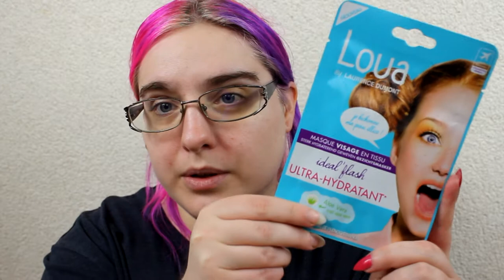*Crash test* Hibiki et le masque Ultra-Hydratant - loua by laurence dumont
♡ CODES PROMOS : ♡
▶︎ candysan :

▶︎ Polabox ? : - 5€ de réduction avec le code : HIBBGV

♡ Hibi :
♥ SNUPPS : HibiYume
♥ Fyuse : hibiyume